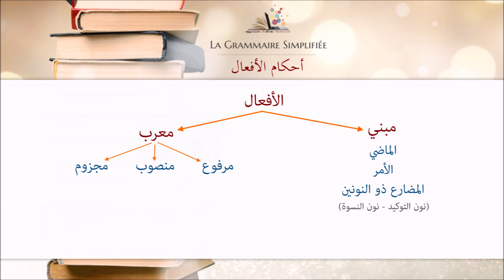Ahkam al Af3al - La Grammaire Simplifiée [ 11/30 ] - Apprendre l'arabe facilement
Dans cette série de vidéos, nous allons voir ensemble les règles les plus importantes de la grammaire arabe d'une manière simplifiée.

Dans cette épisode, nous allons voir ensemble أحكام الأفعال